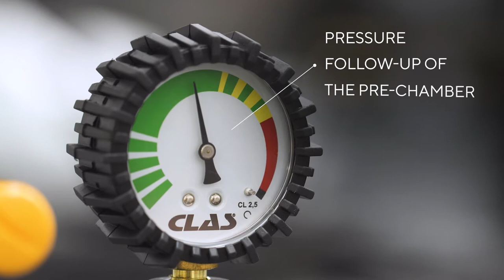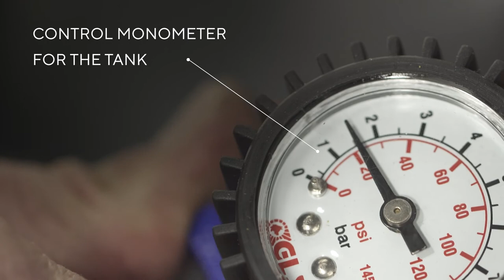WASTE OIL DRAINER - HU 0159N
[OUR PRODUCTS 🔧]

It's not always easy to change the oil and collect it properly. But as usual, we have THE solution that you need and that will make this task easier.

This miracle solution is none other than the HU 0159N mixed oil collector. This tool, after being put under vacuum, allows an autonomous draining inside as well as outside the workshop. 🚗

The graduation of the used oil recovery bowl, allows to control the quantity of oil drawn off: ideal for vehicles that are not equipped with a level control probe.